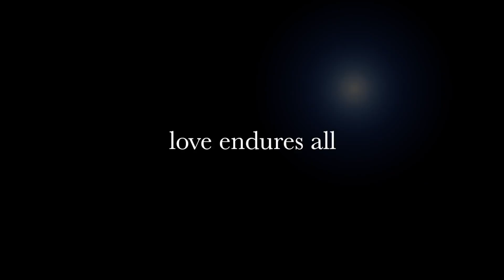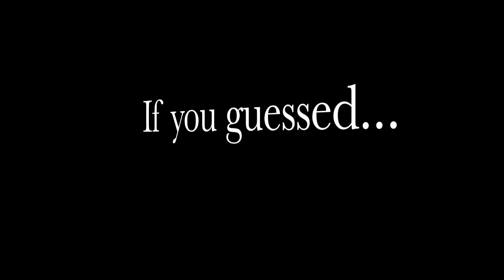Victoria Maple Bridal Shower - 25th Wedding Anniversary Celebration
This video is about Victoria Maple Bridal Shower - 25th Wedding Anniversary Celebration